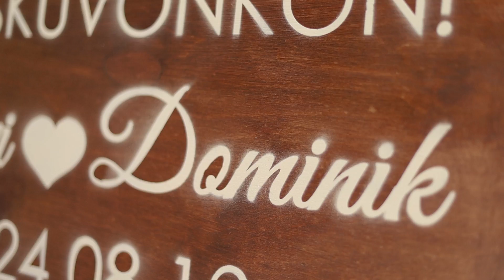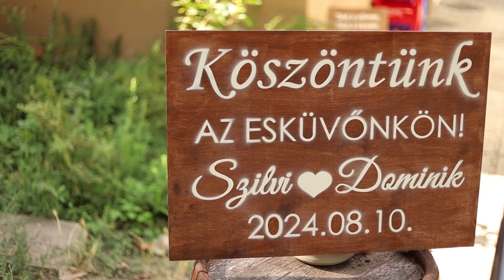Szilvi és Dominik